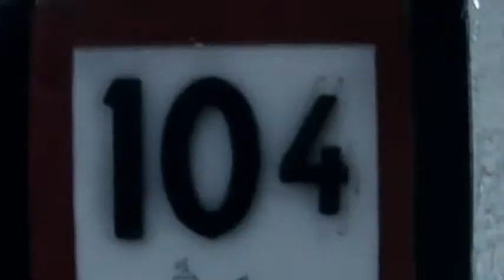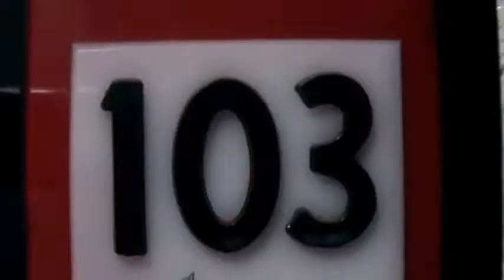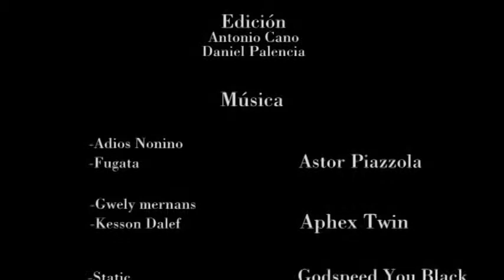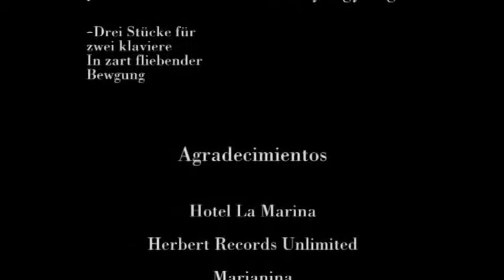Dos dieciseis - parte 2/2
Primer corto realizado en la ENAP. Un episodio agudo de solipsismo. DIsfrutad(?)